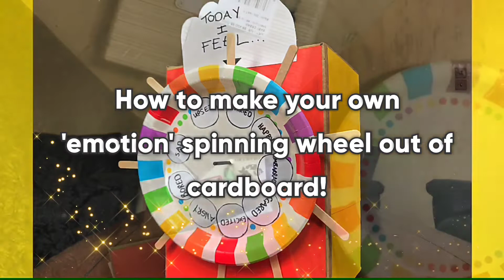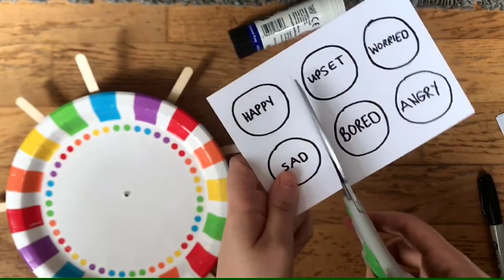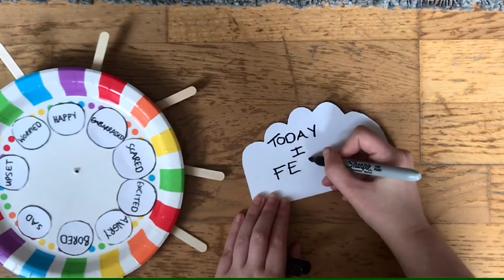HOW TO MAKE A SPINNING WHEEL FROM CARDBOARD - EASY - FOR KIDS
In this video, we show you how to make a spinning emotion wheel using cardboard.